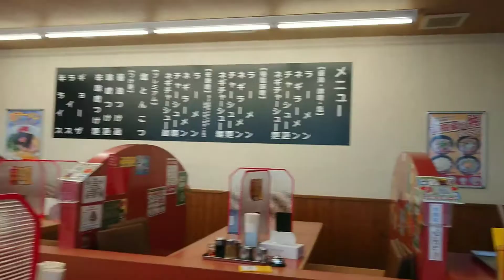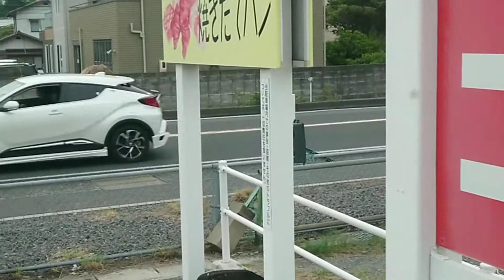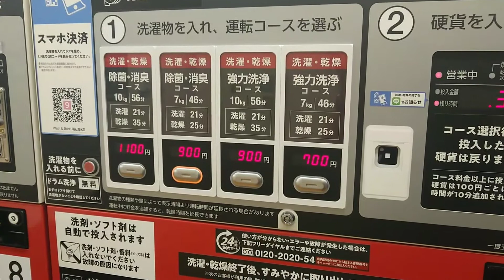晃一チャンネルです❗ドライブトラック日記🎵６月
関東一発🎵名古屋一発🎵山口県🎵一発トーク一発今週🎵も頑張ってますよ